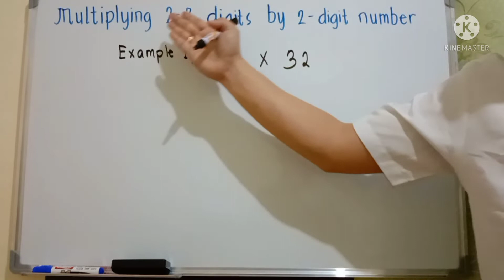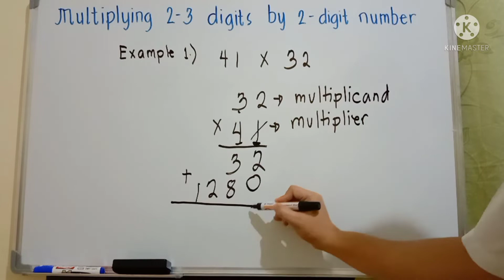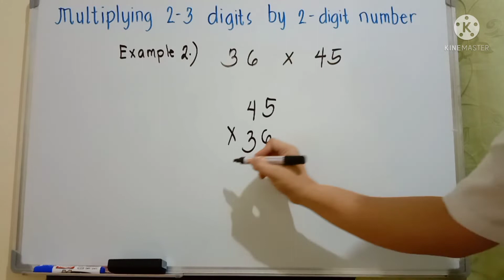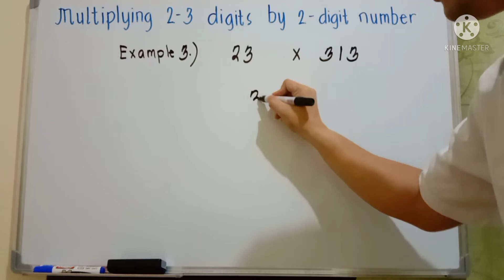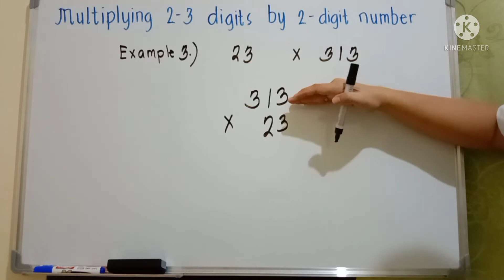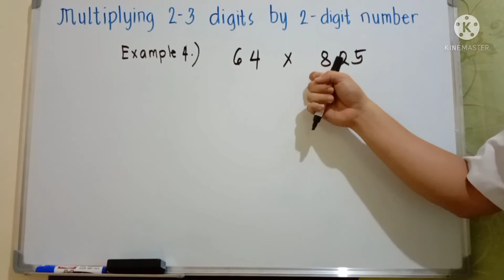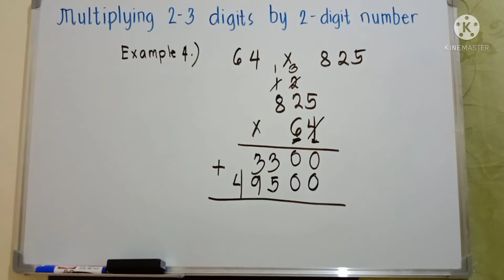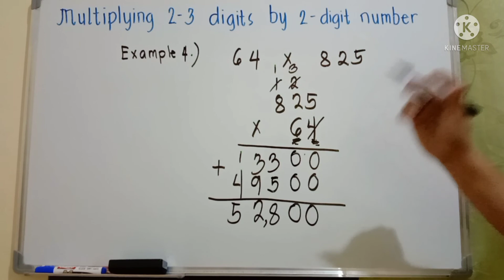MULTIPLYING 2-3 DIGITS BY 2-DIGIT NUMBERS (MATH FOR GRADE 2 & 3)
Sir James Gindap
Multipying 2-3-digits by 2-digit number